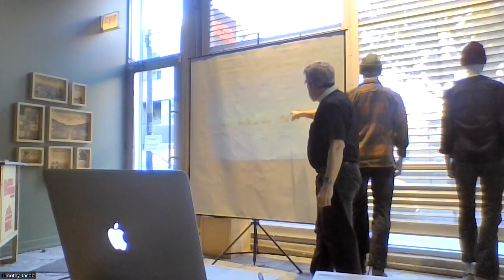Brother Guy Consolmagno - Six Weeks in East Antarctica: Searching (and finding) meteorites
Brother Guy Consolmagno speaks to the Chicago/Great Lakes chapter of the Explorers Club at Fjällräven's Chicago location, September 25, 2022.